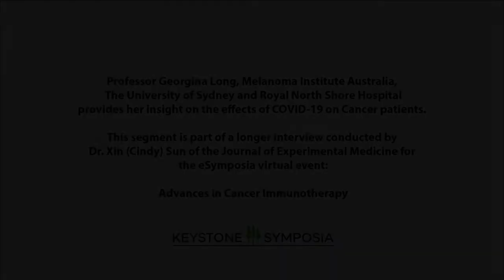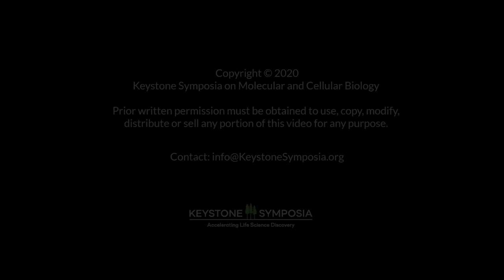KSQA: [PREVIEW] COVID-19 and Cancer: an interview with Georgina Long, PhD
Professor Georgina Long, Melanoma Institute Australia, The University of Sydney and Royal North Shore Hospital provides her insight on the effects of COVID-19 on Cancer patients.

This segment is part of a longer interview conducted by
Dr. Xin (Cindy) Sun of the Journal of Experimental Medicine for
the eSymposia virtual event:

Advances in Cancer Immunotherapy